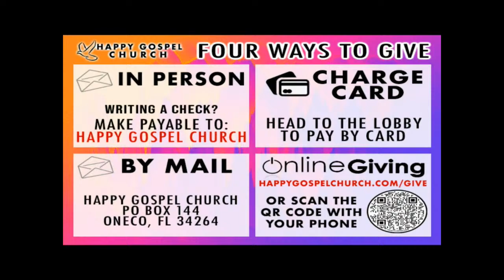The Hyssongs | Happy Gospel Church LIVE